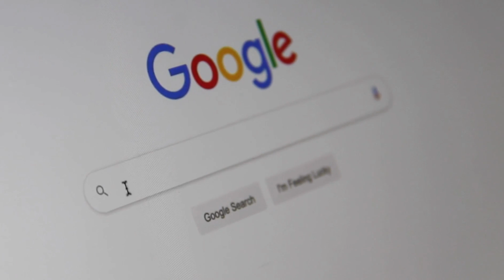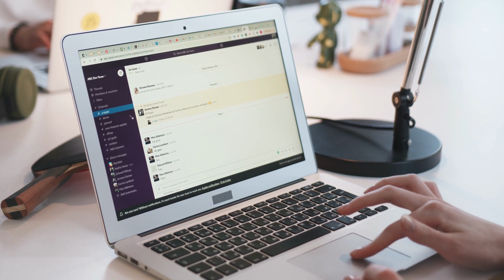CHAT GPT vs Google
Generative Pre-trained Transformer 3
Generative Pre-trained Transformer 3 (GPT-3) is an autoregressive language model that uses deep learning to produce human-like text. Given an initial text as prompt, it will produce text that continues the prompt. Generative Pre-trained Transformer 3 (GPT-3)
GPT3 Artificial Intelligence